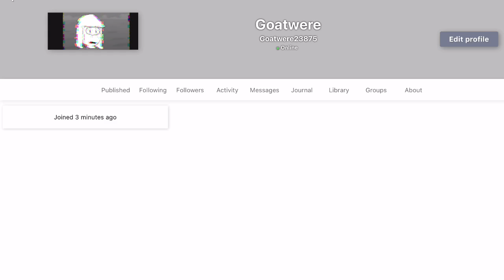Jess I Have Some Cool News